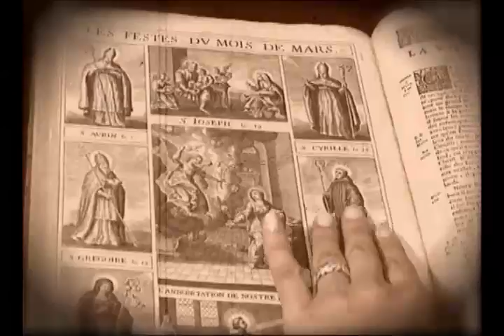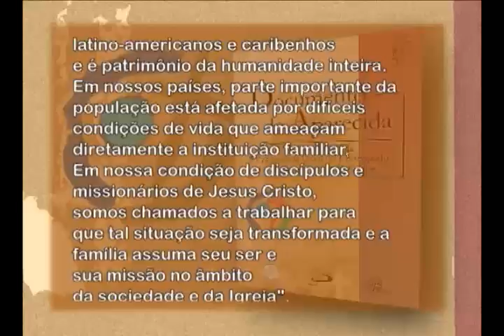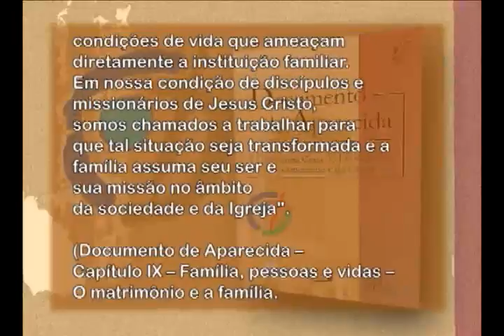SEV 118 1